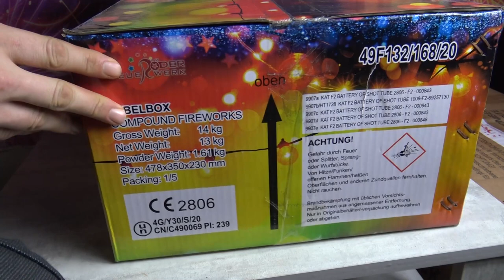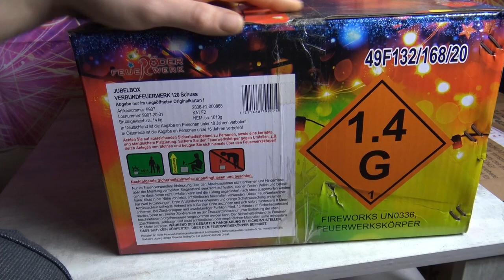Röder Feuerwerk Jubelbox Zündet Durch